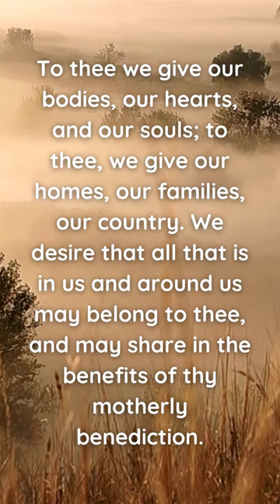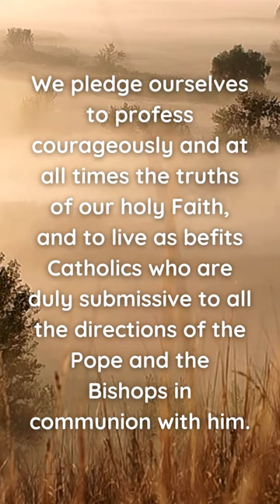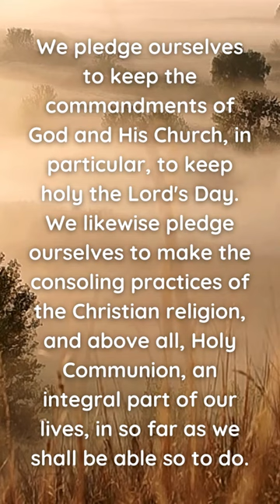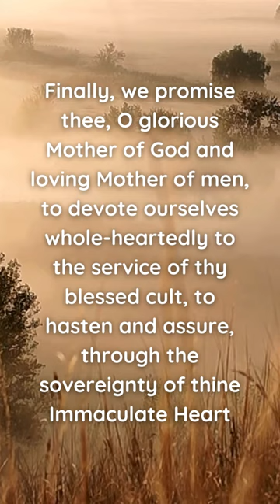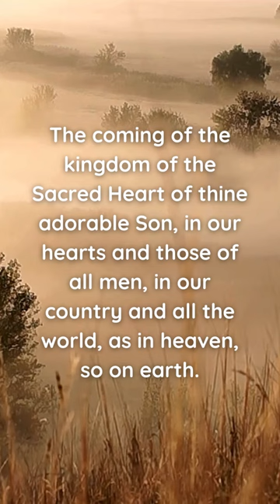A Prayer to the Immaculate Heart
O Mary, Virgin most powerful and Mother of mercy, Queen of Heaven and Refuge of sinners, we consecrate ourselves to thine Immaculate Heart.

We consecrate to thee our very being and our whole life; all that we have, all that we love, all that we are. To thee we give our bodies, our hearts, and our souls; to thee, we give our homes, our families, our country. We desire that all that is in us and around us may belong to thee, and may share in the benefits of thy motherly benediction. And that this act of consecration may be truly efficacious and lasting, we renew this day at thy feet the promises of our Baptism and our first Holy Communion.

We pledge ourselves to profess courageously and at all times the truths of our holy Faith, and to live as befits Catholics who are duly submissive to all the directions of the Pope and the Bishops in communion with him. We pledge ourselves to keep the commandments of God and His Church, in particular, to keep holy the Lord's Day. We likewise pledge ourselves to make the consoling practices of the Christian religion, and above all, Holy Communion, an integral part of our lives, in so far as we shall be able so to do.

Finally, we promise thee, O glorious Mother of God and loving Mother of men, to devote ourselves whole-heartedly to the service of thy blessed cult, to hasten and assure, through the sovereignty of thine Immaculate Heart, the coming of the kingdom of the Sacred Heart of thine adorable Son, in our hearts and those of all men, in our country and all the world, as in heaven, so on earth.